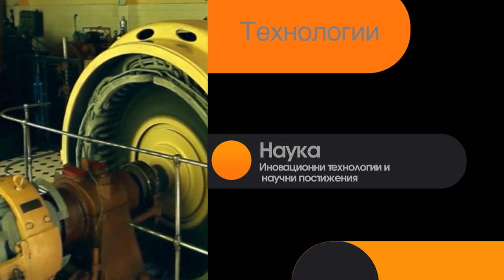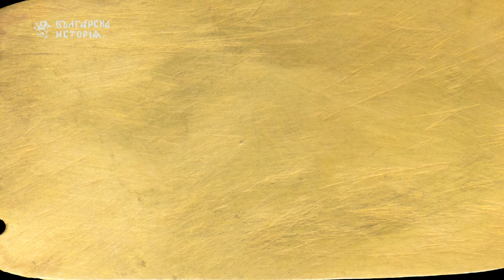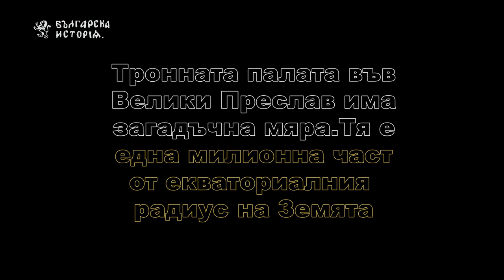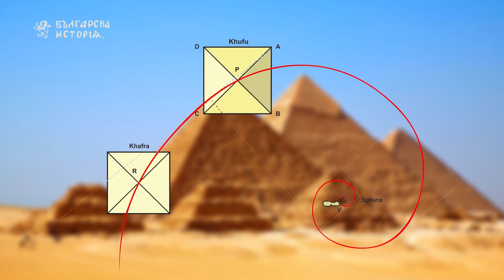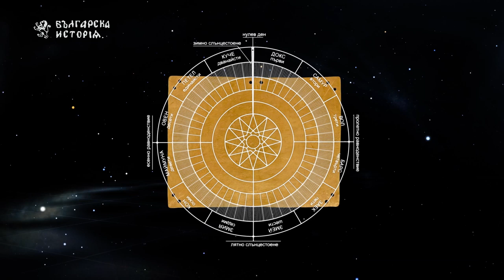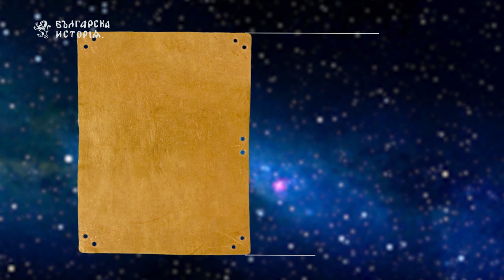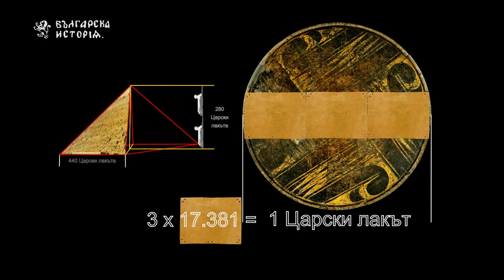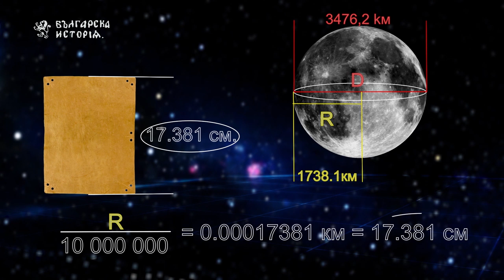Свещената геометрия на духа, 6 част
Филмът разкрива теория засягаща космични пропорции и размери,свързани с градежите на древните българи